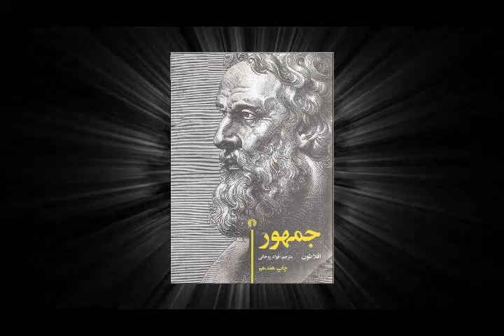جمهور | اثری از فیلسوف بزرگ افلاطون | نکاتی در باب مسائل فلسفی و اجتماعی | قسمت چهارم (4/10)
جمهور
قسمت چهارم (4/10)
نویسنده: آریستوکلِس (افلاطون)
ناشر: شرکت انتشارات علمی و فرهنگی
مترجم: فواد روحانی